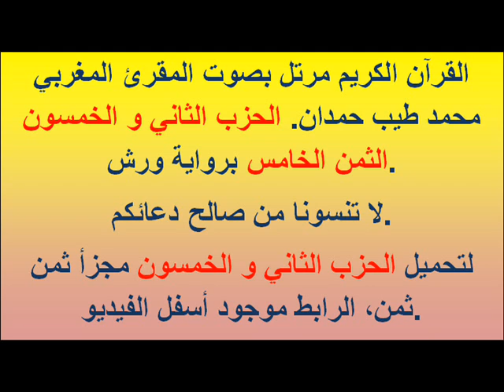القرآن الكريم مرتل بصوت المقرئ المغربي محمد طيب حمدان. الحزب الثاني و الخمسون الثمن الخامس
القرآن الكريم مرتل بصوت المقرئ المغربي محمد طيب حمدان. الحزب الثاني و الخمسون الثمن الخامس برواية ورش.